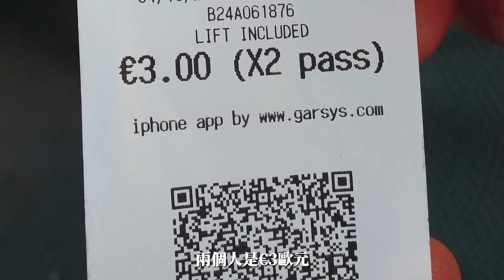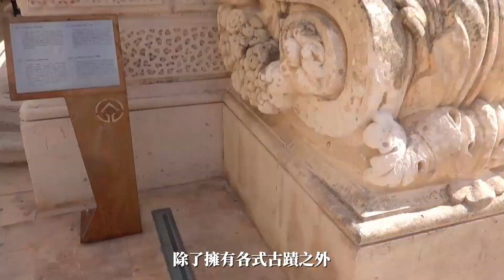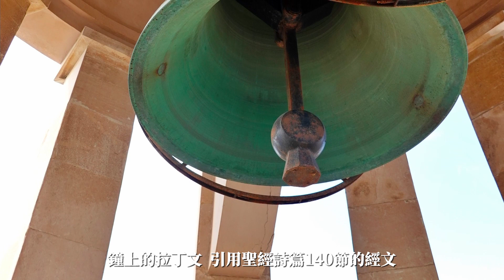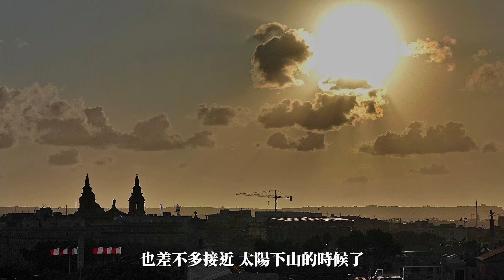【馬爾他、突尼西亞、瑞士 EP. 6】Day 4 Part 2 馬爾他: 瓦萊塔， 馬爾他背包自助旅遊 Malta: Valletta, Malta Backpackering Trip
【馬爾他、突尼西亞、瑞士 EP. 6】
這集是我們第4天下午行程，主要是介紹地中海的小島國 馬爾他，首都 瓦萊塔

我們沒有專業的照相器材，所以畫面會有一些瑕疵，感謝各位的支持，分享這次的旅遊日誌與過程，希望能提供一些經驗給各位朋友們做旅行前參考，那就能達到我們分享的目的了。

這次的旅行，目的地是位於北非的突尼西亞，因為有轉機的機會，順便玩了3天的瑞士、3天的馬爾他以及22天的突尼西亞，總共玩了28天。

我們是住在巴西的一對台灣夫妻， Leon & Ruth Travelog 是我們的故事 ，背包旅行能體會人生，看見上帝在這世上美好的創造，願上帝祝福你們。

未完待續，下一集
【突尼西亞、馬爾他、瑞士 EP. 7】

Map Source Provided by:
Google Map and Google Earth Studio